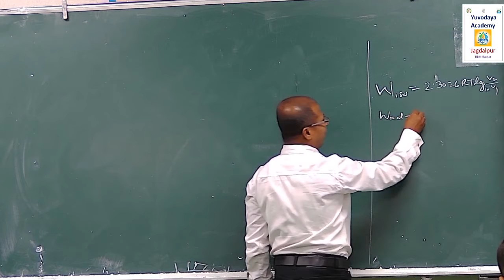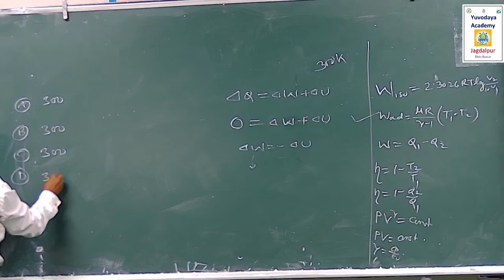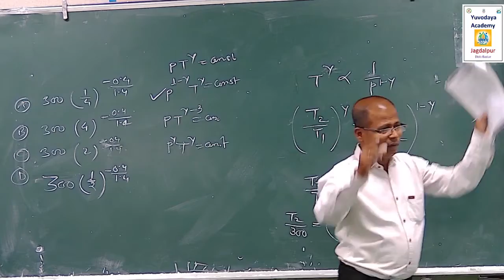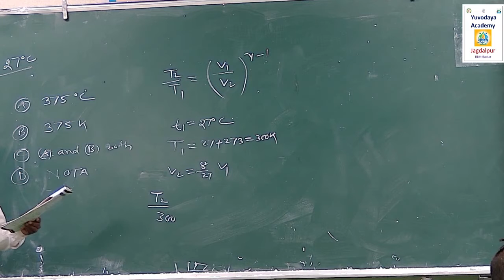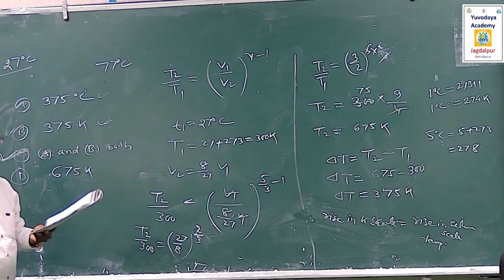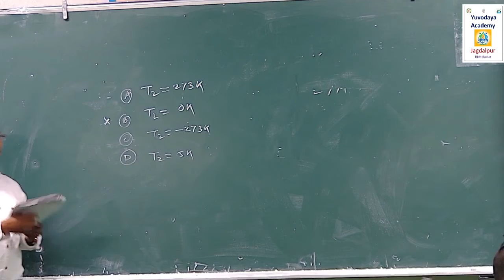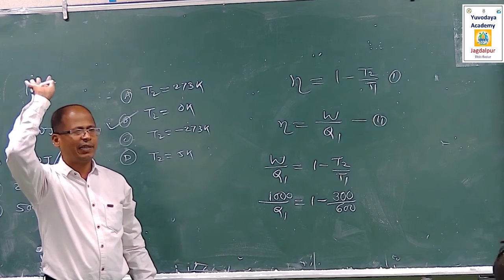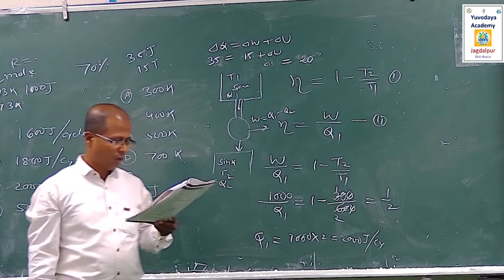NEET/JEE/ THERMODYNAMICS /PHYSICS /LIVE CLASS 16-07-2021